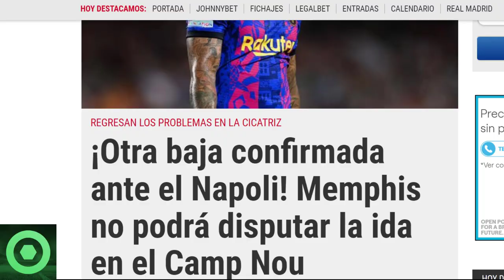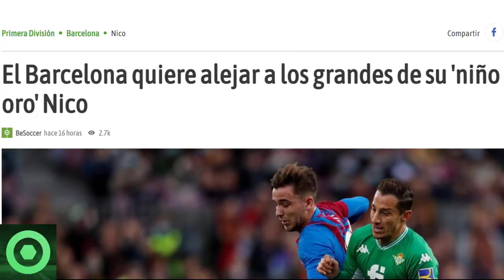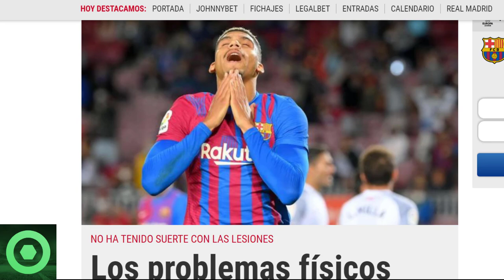⚠️¡ATENCIÓN!⚠️ BAJA CONFIRMADA en el BARÇA 🔴️ DURO G0LPE a XAVI 🔴 PROBLEMAS para ARAÚJO, NICO 🟥